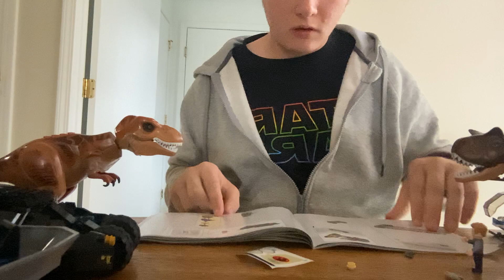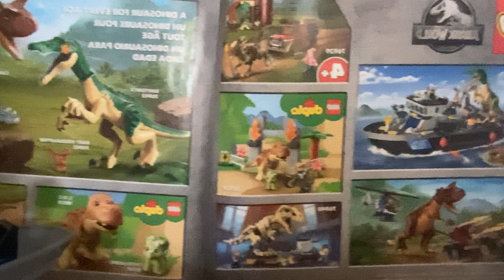Building LEGO Jurassic World: 76941 Carnotaurus Dinosaur chase set